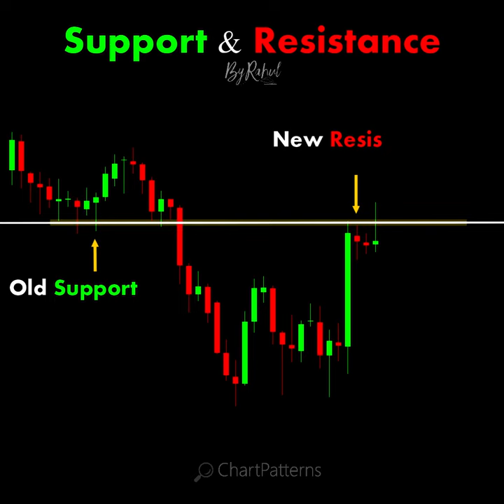Support and Resistance chartpatterns ｜ Stock market ｜ Price Action I Forex ｜ Crypto ｜ #00